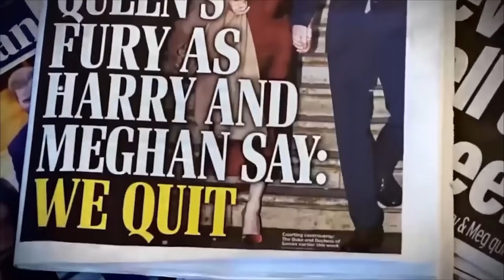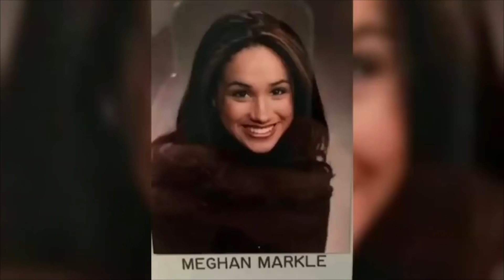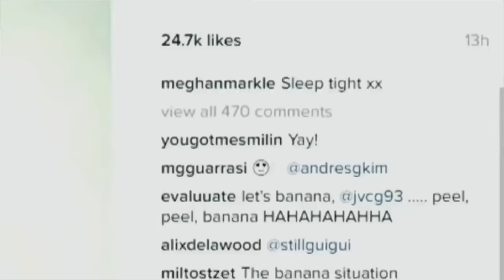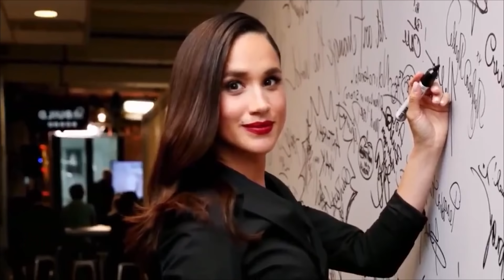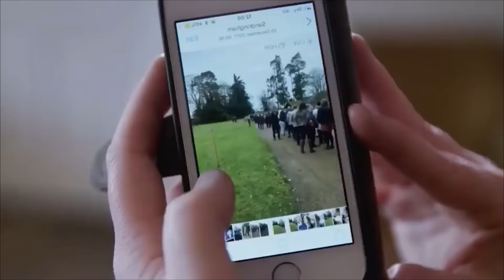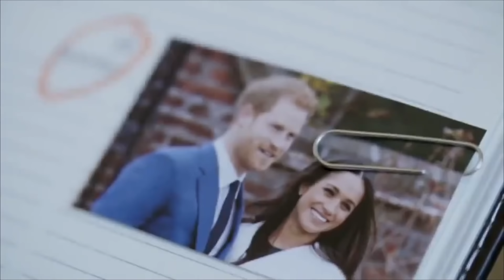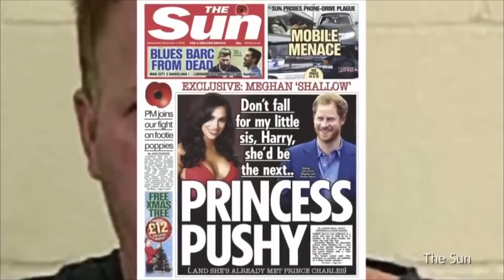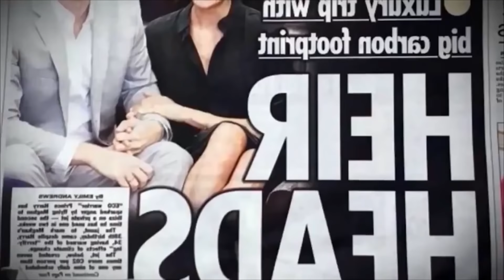Royal Secret Series - Harry & Meghan: Where Did it all Go Wrong? British Documentary